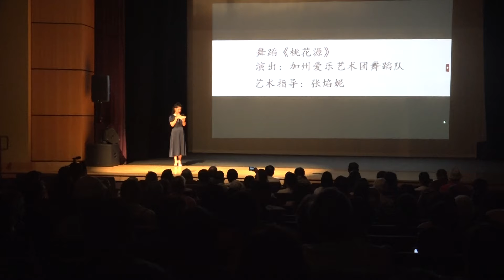241006 02 男生独唱 《风吹麦浪》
演唱：章迪